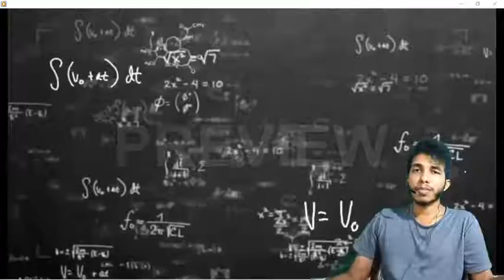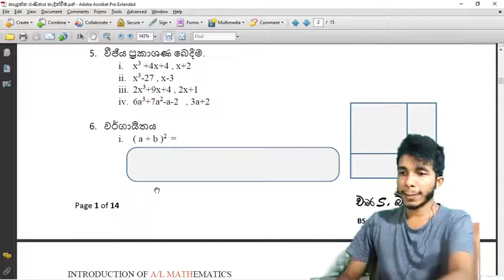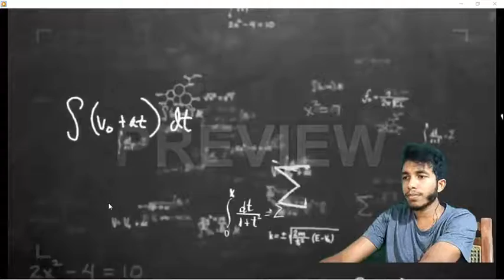සංයුක්ත ගණිතය ආරම්භක පාඨමාලාව - 02 කොටස (Introduction of A/L Mathematics Part 02)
ශ්‍රී ලංකාව තුළ භෞතික විද්‍යාව හා සංයුක්ත ගණිතය හදාරන සියලුම දරු දැරියන්ට නිවැරදි  විෂය කරුණු අවබෝධ කර උසස් සාමාර්ථයක් ලබා ගැනීම සඳහා පුහුණු කරනු ලැබේ.

සංයුක්ත ගණිතය තනි හො කණ්ඩායම් පoති සදහා විමසන්න - 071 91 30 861